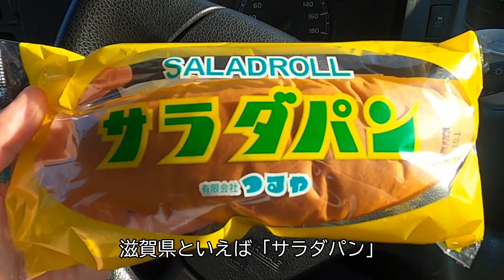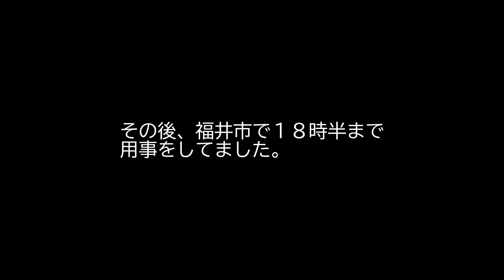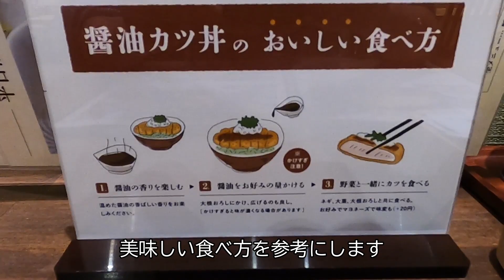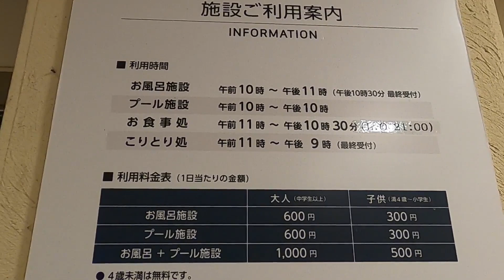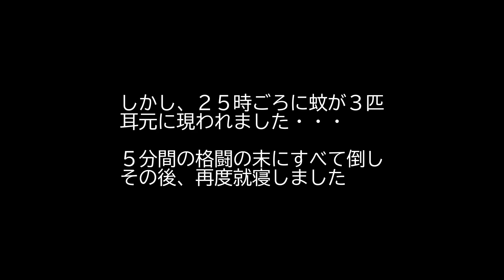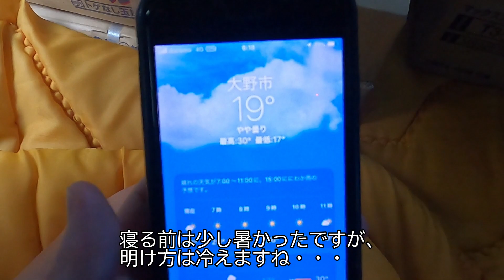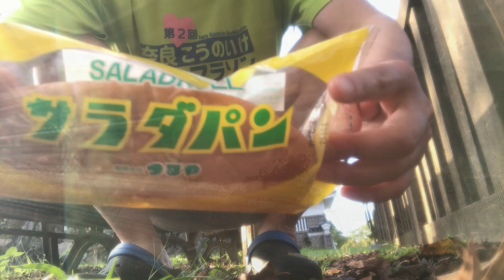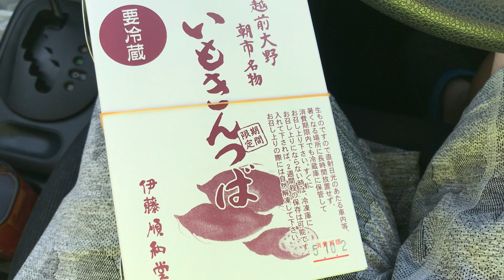【越前大野で車中泊してきた】車中泊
越前大野で車中泊してきました。美味い醬油カツ丼を食べて、「あっ宝んど」でいいお風呂に入って楽しい車中泊になりました。また、車中泊したいなと思いました。